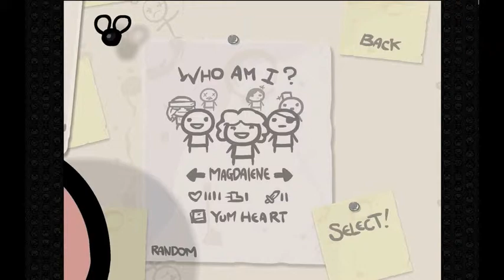Lets Play the Binding of Isaac: Episode 2 "Tanky Maggie"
Well another almost hour long episode...oh well, enjoy!